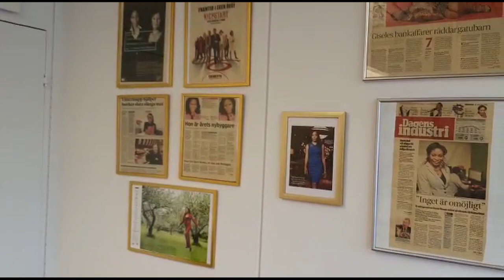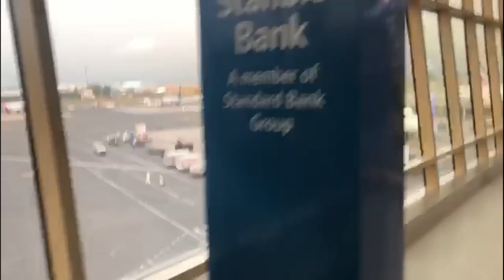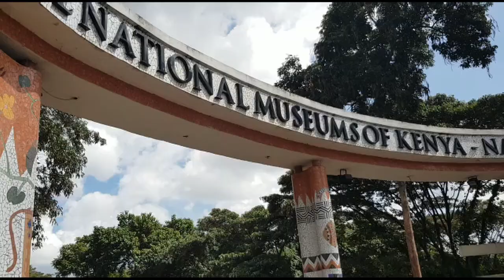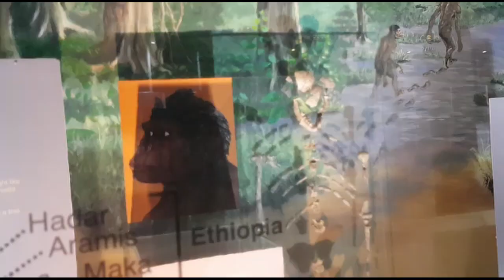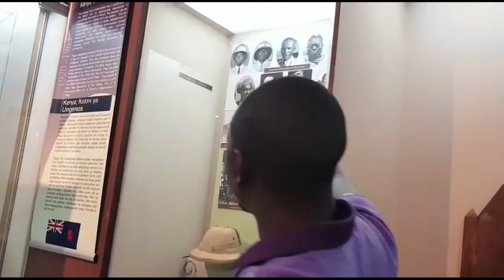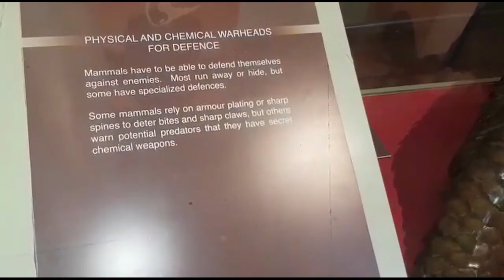After the DRC and Senegal: Gisèle Okapi visits the national museum of Nairobi in Kenya